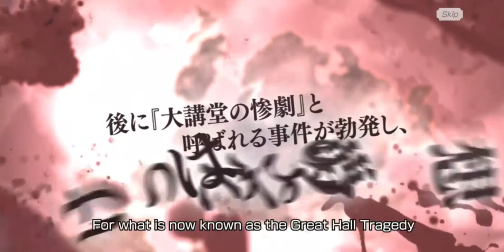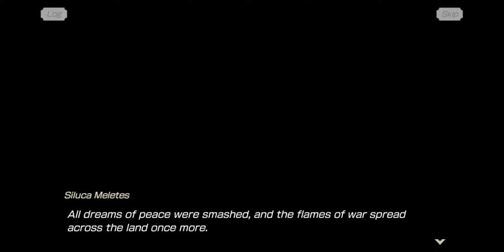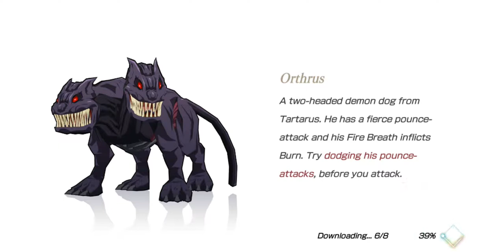Grancrest War Quartet Conflict Gameplay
From acclaimed author, Ryo Mizuno, comes an epic fantasy tale of swords and sorcery, Record of Grancrest War: Quartet Conflict!  Experience an all new 3D hack & slash action RPG based off the popular Japanese anime and novels!  To save a kingdom divided by chaos and war, join Teo and friends on an fantasy RPG campaign to battle enemy hordes and form the Grancrest to bring peace to the land! Turn the tides of war, end the chaos, and unite the continent!

ANIME HACK & SLASH RPG ACTION
Battle and Conquer the waves of enemies!
Switch team members on the battlefield in real time
Choose different character classes, from Mages to Lords

END THE CHAOS WITH “QUARTET MODE“
All team members join the action on the battlefield to fight together!
Fill the gauge to activate "Quartet Mode" during battle
Tip the battle in your favor, just like the anime!

SAVE THE LAND DIVIDED BY WAR
Experience RPG story moments from the original anime and novels!
Bring together famous characters such as Teo, Irvin, Siluca, and Aishela!
Explore new and unique stories exclusive to Record of Grancrest War: Quartet Conflict!
Meet all-new characters and enjoy their story!

FIERCE FACTION WARFARE!
Faction Battles take place every weekend between "Fantasia Union" and "Factory Alliance".
Pick a side and aim for a glorious victory by defeating the enemy fortress!